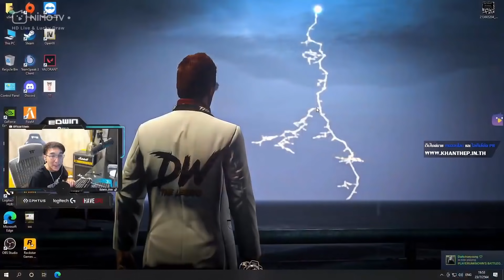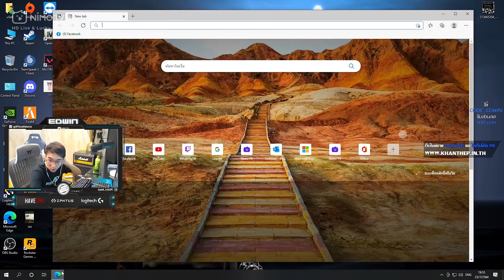เมื่ออ้วน OVER ส่งสาส์นท้าถึงเฮียเฉิน DW เดิมพันแข่ง E-SPORTS ทีมใครแพ้มีดหาย | GTA V